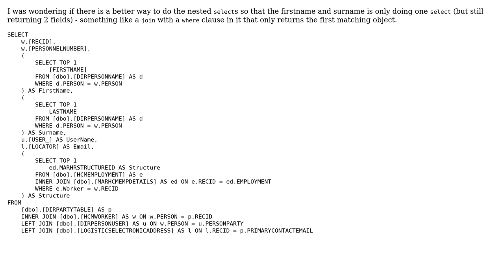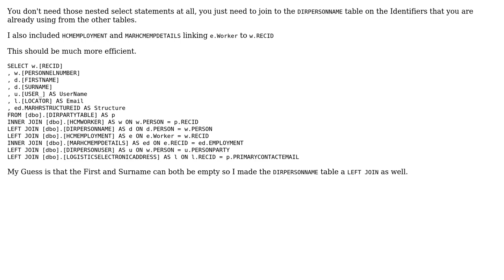Code Review: SQL Nested Selects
With thanks & praise to God, and with thanks to the many people who have made this project possible! | Content (except music & images) licensed under CC BY-SA | Music | Images & others | With thanks to user Pete user Malachi user Jamal and the Stack Exchange Network Trademarks are property of their respective owners. You are responsible for your own actions.